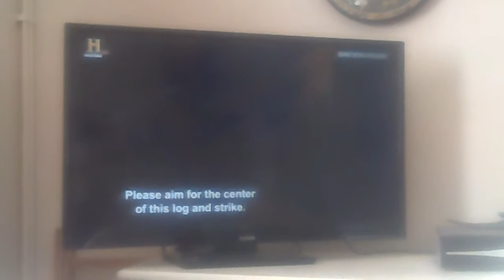samurai making sword demo